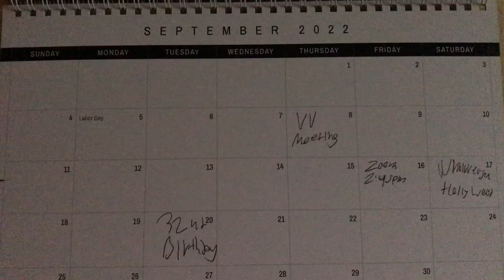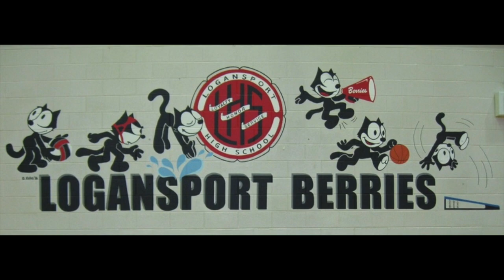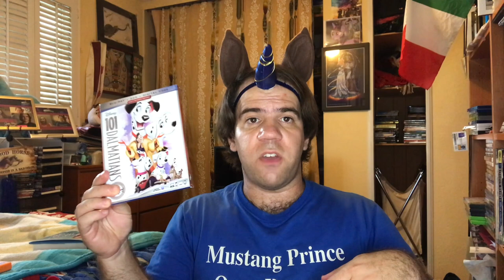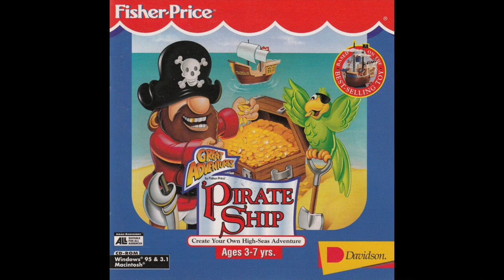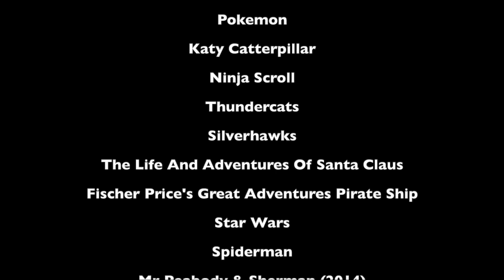Joshua Orro's Felix The Cat The Movie (1991) Blog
😺 In this special episode Joshua looks back at a movie where a classic cartoon cat travels to another dimension to help a princess defend her kingdom from her tyrannical uncle